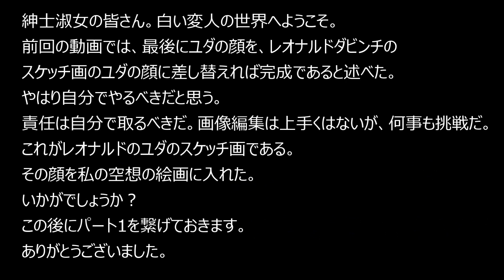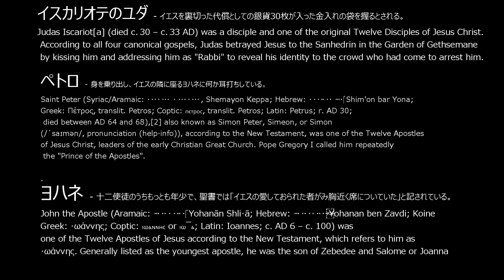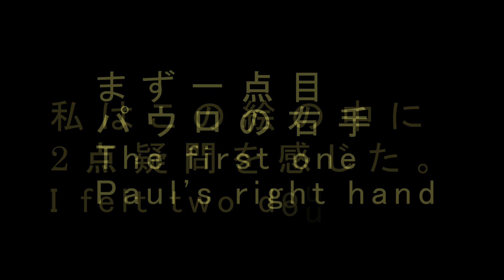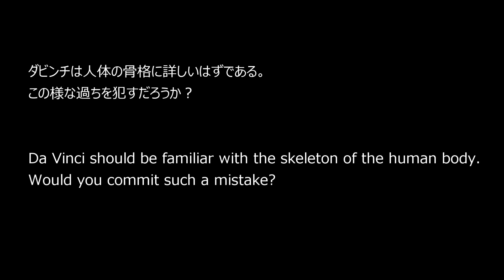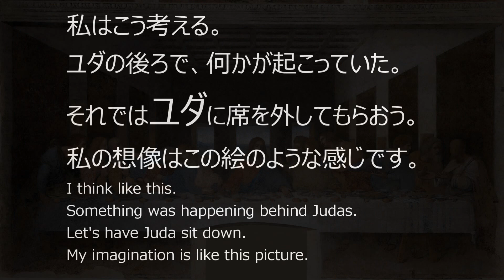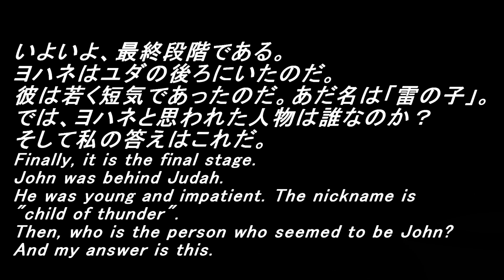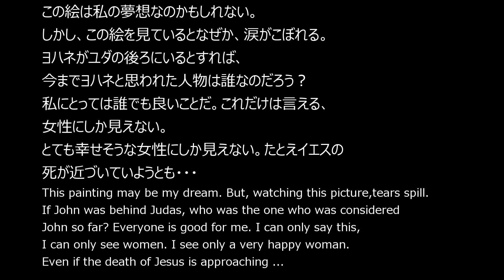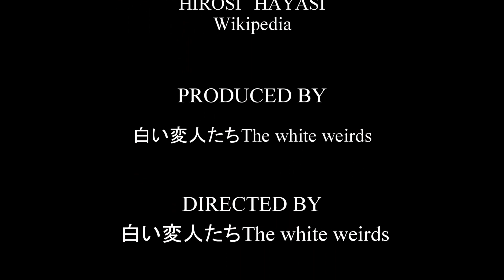最後の晩餐の謎 パート２ Last Supper Part 2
The apostle of the last supper was 13 men 12 men 1 female 1 John was in the shadow of Judas.
Judas changed his face with repair of posterity.
This time Part II was replaced by the original face of Juda.
Part 1 will be played back later.
最後の晩餐の使徒は13人　男性12人　女性1名　ヨハネはユダの影にいた。
ユダは後世の修復で顔が変えられた。
今回、パートⅡはユダの本来の顔に替えたものである。
パート1が後に再生されます。

モナリザの謎